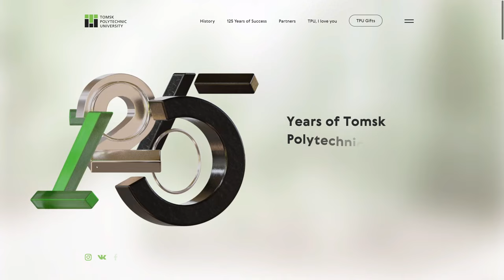125 Years of TPU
a Stunner web design work by Paraweb Agency from Russia was awarded the Orpetron Web Design Appreciation certification on Jun 1 - 2022. Congratulations🎊 @paraweb.me
125 Years of TPU
125 Years of Tomsk Polytechnic University.